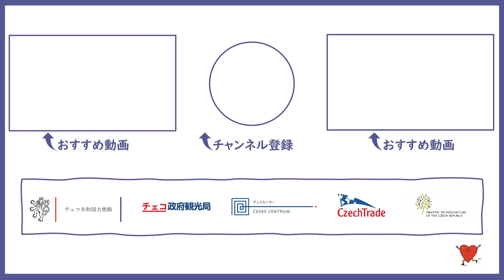ビールだけじゃない！ チェコで飲みたいドリンク10選【チェコウィーク】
チェコはビールで有名ですが、実は世界クオリティのワインをはじめハードリカーまでバリエーション豊富に作っている酒呑み天国。スパイスやハーブを使いこなし、塩味をしっかり効かせたチェコ料理は、そんなお酒を楽しむために構成されているとしか思えませんよね。そんなチェコのドリンク（あ、ノンアルもありますよ！）を、食事にはお酒が欠かせない旅するフードライターの江藤詩文がご紹介します。

チェコ親善アンバサダー　江藤詩文
世界のおいしいもの情報をInstagram ストーリーで発信中。

★プレゼントクイズへの応募はこちら★
下記のURLをクリックしてクイズ回答フォームにご入力ください。